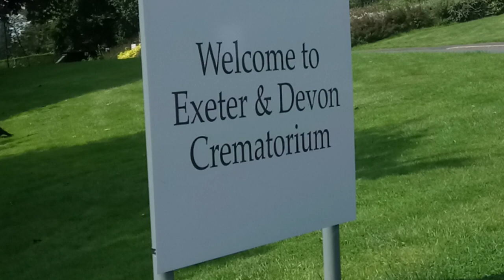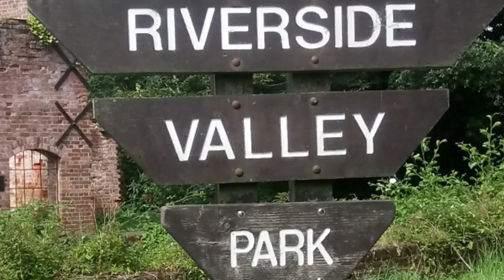Follow The Water North Brook Walk Two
Guide to walk from Posloe Bridge to joining the Exe. See also video of water in series of clips,